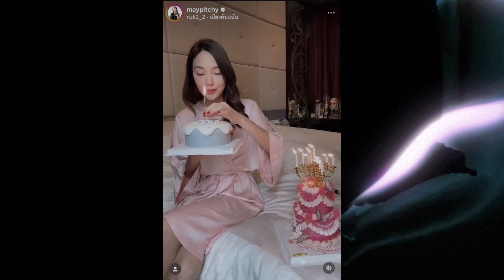เมย์ พิชนาฏ” ฉลองวันเกิดอายุครบ 42 กะรัต พร้อมขอบคุณทุกคำอวยพร